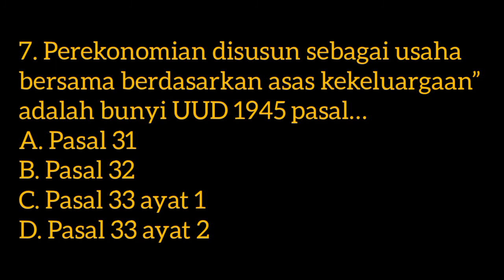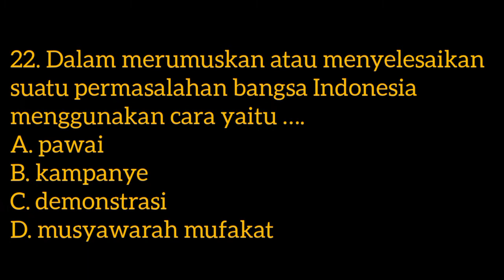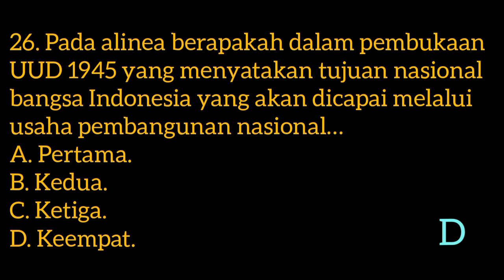Soal dan Jawaban PPKn Kelas 7 Bab 5 Kerja Sama dalam Berbagai Bidang Kehidupan